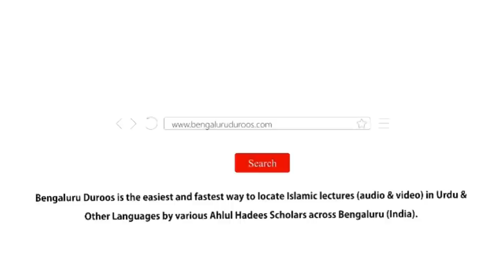Jumu'ah Khutbah | Nabi-e Kareem ﷺ Ki Bi'sat Ke Maqaasid by Shaykh Abdul Azeem Madani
Jumuah Khutbah dated 15th Oct 2021 by Shaykh Abdul Azeem Umari Madani @ Masjid e Ahle Hadees Choti Charminaar, Shivaji Nagar, Bengaluru, India

Topic: Nabi-e Kareem ﷺ Ki Bi'sat Ke Maqaasid

٠٠٠٠٠٠٠٠٠٠٠٠٠٠٠٠٠٠٠٠٠٠٠٠٠٠٠٠٠٠٠٠٠٠٠٠٠٠٠٠